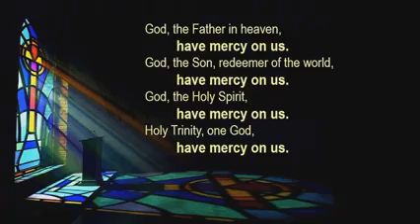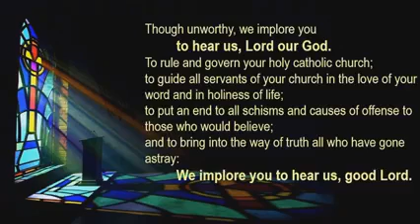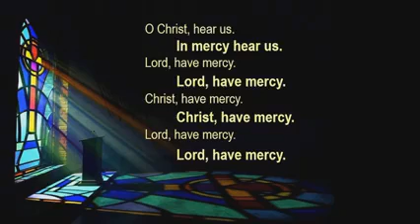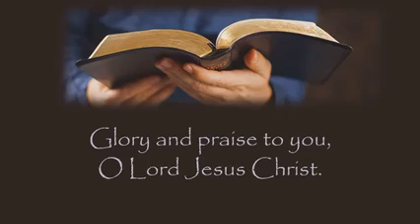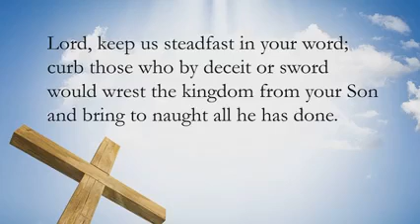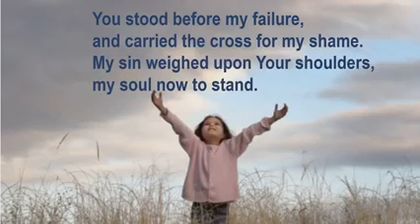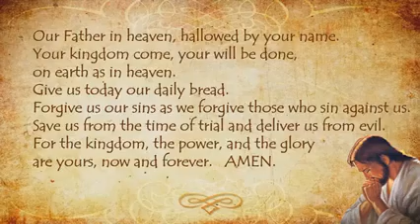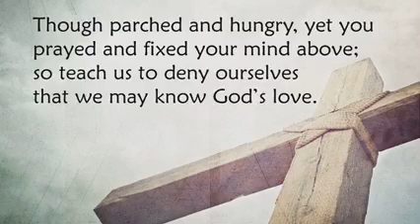Sunday Worship 02/21/2021 St John Lutheran Church Griffin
Welcome to Sunday Worship with Pastor Mary Armstrong-Reiner from Saint John Evangelical Lutheran Church, Griffin, Georgia!

Please join us on Tuesday – Friday at 7PM EST and Sundays at 10AM EST on Facebook Live.  You can also find the videos on our Facebook page or here on our YouTube channel.